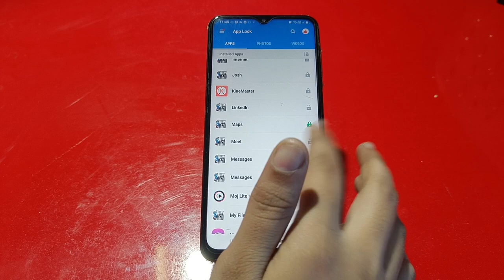How To Enable Applock In Samsung Galaxy F44 ,Samsung Galaxy F44 Mein Apps Lock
How To Enable Applock In Samsung Galaxy F44 ,Samsung Galaxy F44  Mein Apps Lock Setting Kaise Karen

How To Enable App Lock In Samsung Galaxy F44,
Samsung Galaxy F44  Mein App Lock Kaise Set Karen,
How To Enable Applock In Samsung Galaxy F44 Setting,
How To Setup App Lock In Samsung Galaxy F44,
Samsung Galaxy F44  Mein App Lock Setting Kaise Karte Hain,
Applock In Samsung Galaxy F44,
Samsung Galaxy F44 App Lock Setting,
How To Enable Apps Lock In Samsung Galaxy F44,
Samsung Galaxy F44  Mein Apps Lock Kaise Lagaen,
Apps Lock Setting In Samsung Galaxy F44,
How To Set Apps Lock In Samsung Galaxy F44,